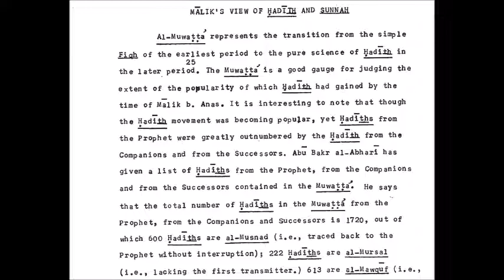Maliki Law: Ripping the Sunnah Away, Part 16: Chapter 2, pps. 74-76.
Based upon: Malik’s Concept of Sunnah, M. Y. Guraya, MA submitted to Mcgill University as a thesis for the degree of Master of Philosophy in Islamic Studies, 1969.

Islamic jurisprudence in the modern world, Mohammed Yusuf Guraya, Islamic Law, Sh. Muhammad Ashraf, Lahore.

Malik's Muwatta' is arguably the first written formulation of the Islam-in-practice that becomes Islamic law. This book considers the methods used by Malik in the Muwatta' to derive the judgements of the law from the Qur'an and is thus concerned on one level with the finer details of Qur'anic interpretation. However, since any discussion of the Qur'an in this context must also include considerations of the other main source of Islamic law, namely the sunna, or normative practice, of the Prophet, this latter concept, especially its relationship to the terms of hadith and amal (traditions and living tradition), also receives considerable attention, and in many respects, this book is more about the history and development of Islamic law than it is about the science of Qur'anic interpretation.

The Muwaṭṭaʾ (Arabic: الموطأ, "well-trodden path") or Muwatta Imam Malik (Arabic: موطأ الإمام مالك) of Imam Malik (711–795) written in the 8th-century, is the earliest collection of hadith texts comprising the subjects of Islamic law, compiled by the Imam, Malik ibn Anas. Malik's best-known work, Al-Muwatta was the first legal work to incorporate and combine hadith and fiqh (except possibly for Zayd ibn Ali's Musnad).

A look at Hadith Study in Spain by A. N. M. Raisuddin.

Umar Faruq Abd-Allah was born in 1948 in Columbus, Nebraska to a Protestant family. He was raised in Athens, Georgia, where both of his parents worked as tutors at the University of Georgia.  He received his PhD on the origins of Islamic law from the University of Chicago.